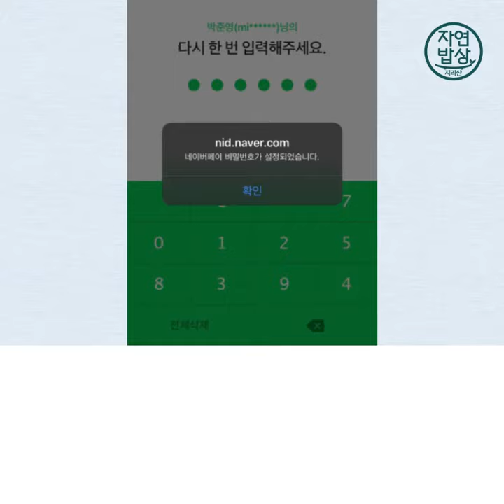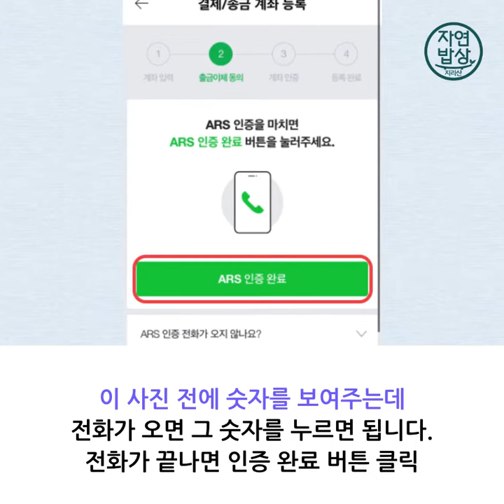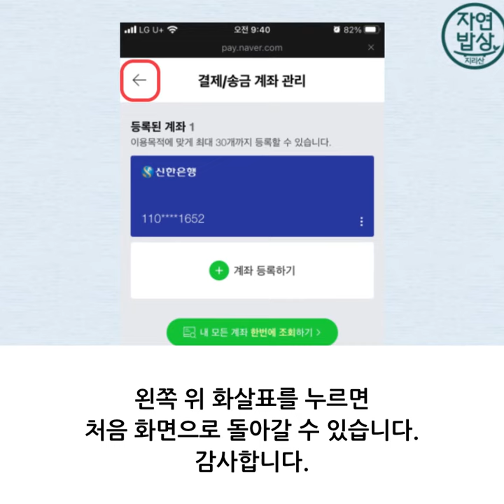네이버페이 계좌 등록, 카드 등록하는 방법!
네이버페이 계좌 등록, 카드 등록하는 방법입니다.
누구나 쉽고 간단하게 이해할 수 있도록 만들었습니다.